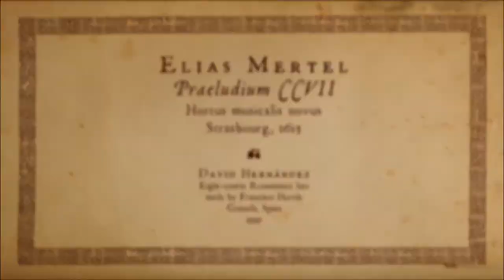ELIAS MERTEL | Praeludium CCVII (Renaissance lute)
The instrument I use is an eight-course (fifteen strings) Renaissance lute, made by Francisco Hervás, Granada, Spain, in 1999.
david hernández, ies la jara, laúd, liuto, luth, lute, laute, renacentista, rinascimentale, renaissance, cover